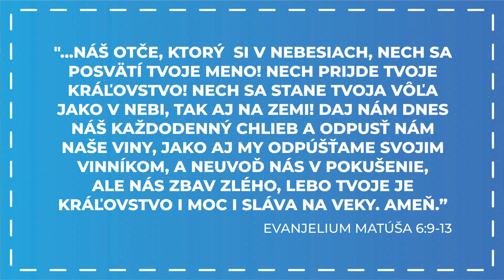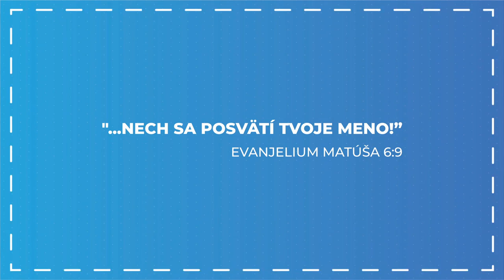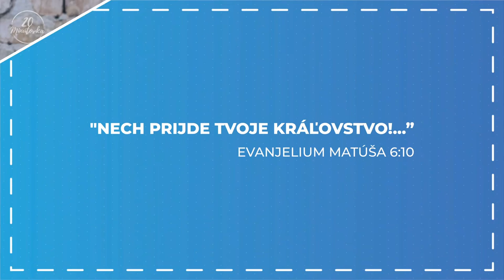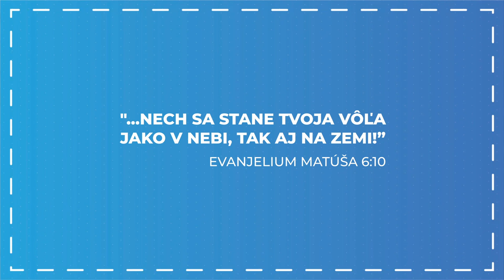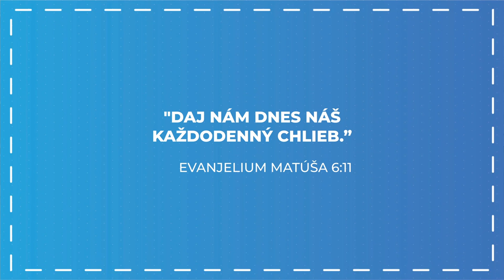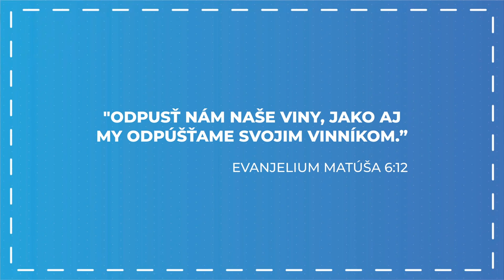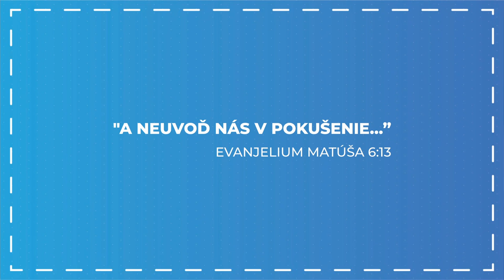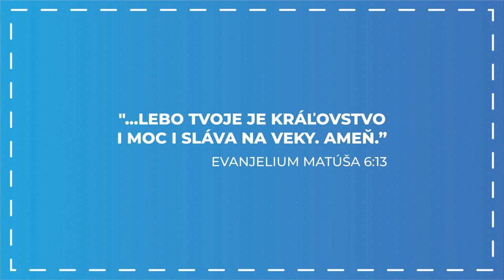Čo nám hovorí modlitba otčenáš - Adrián Šesták - 20 minútovka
Otčenáš, známy aj ako Pánova modlitba, je jedna z najznámejších modlitieb na svete. Je pevnou súčasťou mnohých náboženských tradícií a mnohí ju považujú za vzorovú modlitbu. Vznik Otčenášu siaha až do biblických čias, keď Ježiš Kristus učil svojich nasledovníkov, ako sa modliť. V každom jednom slove tejto modlitby sa ukrýva hlboká myšlienka a zámer, ktoré si rozoberieme v dnešnej relácii. Myslel tým Boh, že sa máme modliť presnú formuláciu tejto modlitby, aby nás vypočul? Alebo je to len akýsi návod a smer do rôznych oblastí a je možné modliť sa aj vlastnými slovami? Viac sa dozviete v 20 minútovke, kde bude hosťom pastor Adrián Šesták.